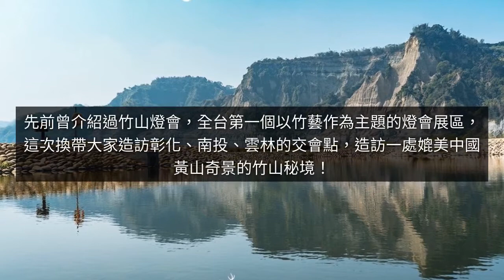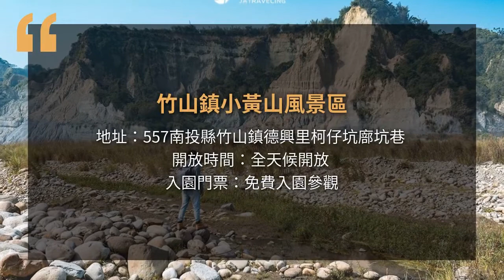【南投景點推薦】竹山小黃山風景區，當水光倒映著山色，猶如一幅山水畫